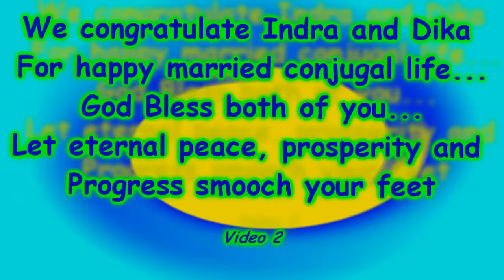Bhutanese Nepali Marriage/Wedding: Indra weds Dika: Part 2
to make MONEY on TSU